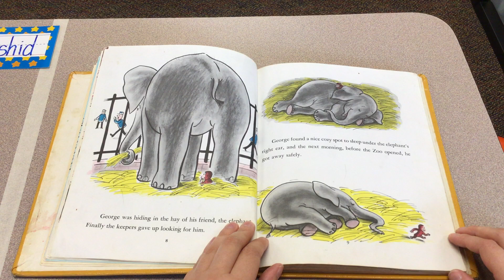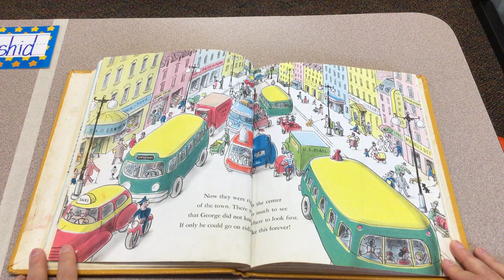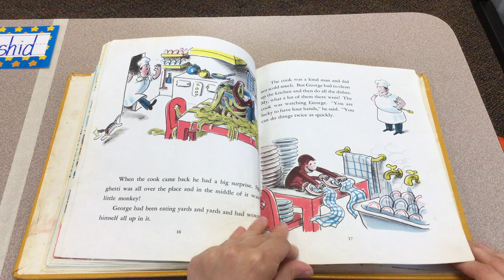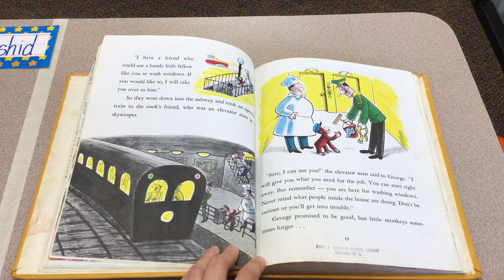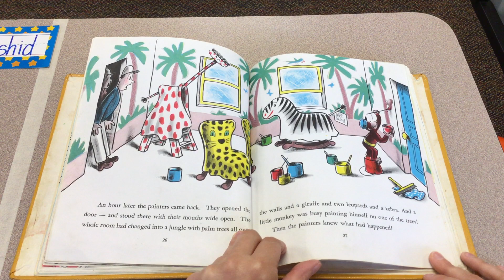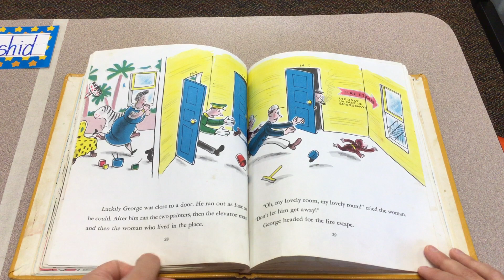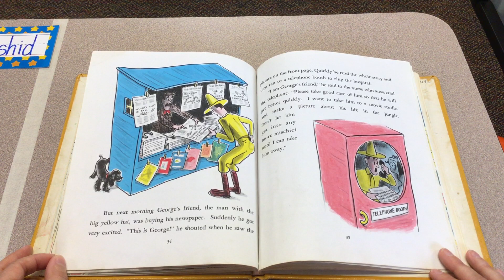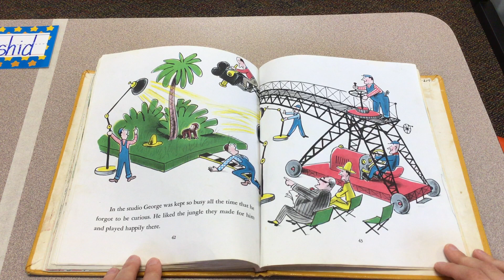Curious George Takes a Job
By H.A Rey
Copyright H.A Rey 1947 Renewed 1975